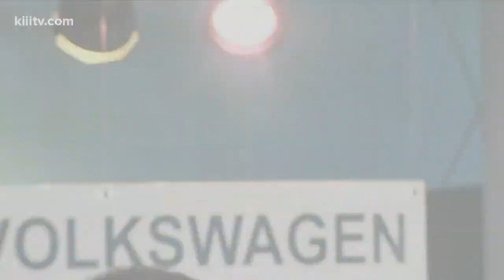Latigos Del Norte "Te Digo Adios"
Latigos Del Norte from San Juan, TX, perform the song "Te Digo Adios" on Domingo Live!